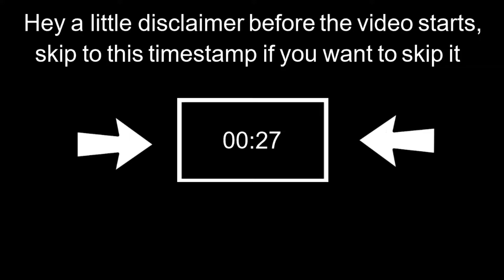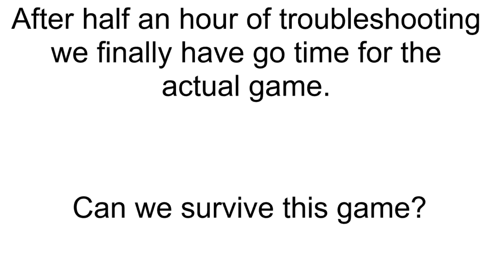PICO Park - Part 0: A Cursed Boy, 2 Idiots, and a Brazilian figure out Steam Multiplayer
This is just 30 some minutes of us just trying to make PICO Park work. Enjoy our little rambles before the game even begins. We don't condone anything we say in this video. If this video is loud, I'm Sorry